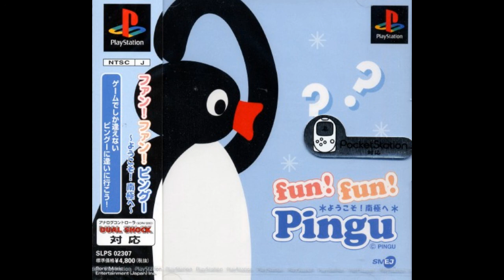Outside 4 - Fun! Fun! Pingu - Youkoso! Nankyoku e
Composer: Manami Matsumae
Platform: PlayStation